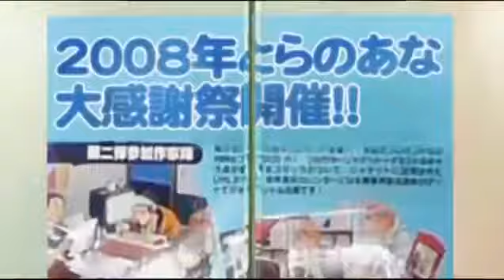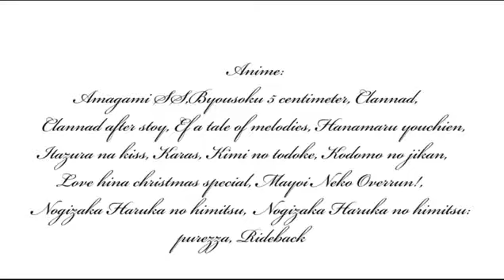I'll be with you forever